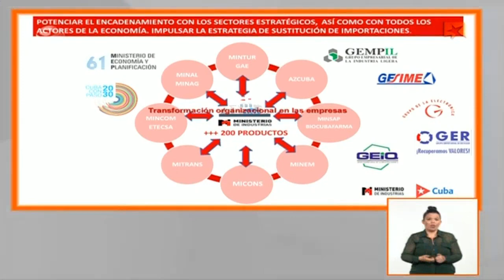Cuba: ¿Cuáles son los principales resultados en el área industrial alcanzados en 2021?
Este martes llegó hasta el programa televisivo Mesa Redonda el ministro de Industrias Eloy Álvarez Martínez para comentar sobre el desarrollo de su sector, así como de las principales dificultades y resultados que marcaron el desempeño de los sectores que integran este organismo. Entérese aquí de los detalles.